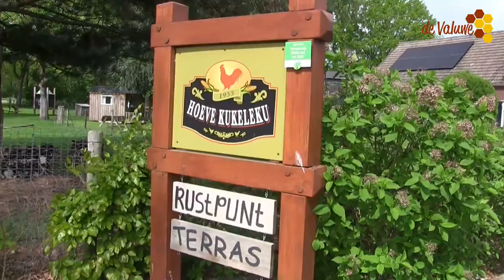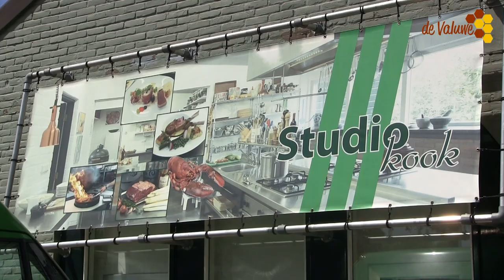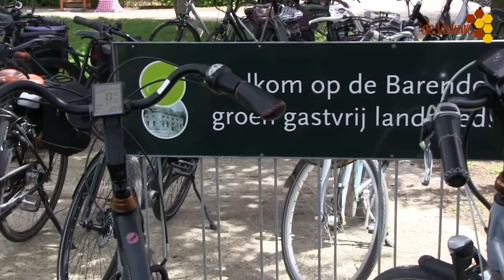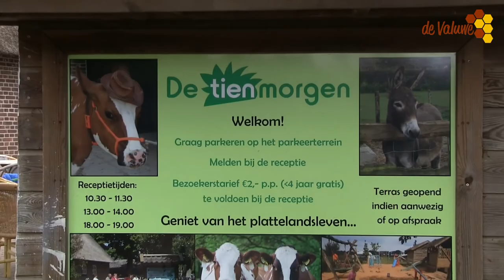Plattelandsrondje op de fiets